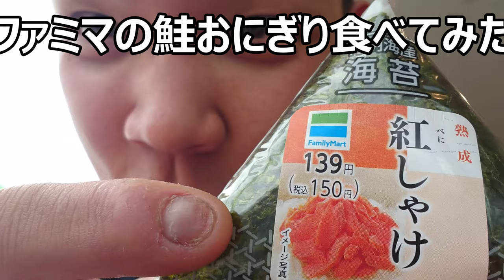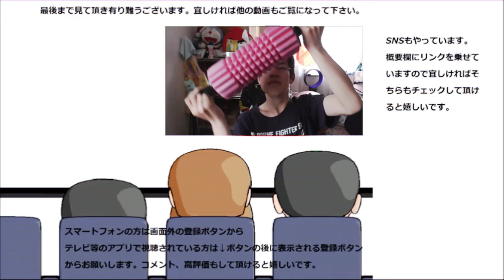ファミマの鮭おにぎり食べてみた。やっぱりおにぎりといえばこれですよね！！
ファミリーマートの鮭おにぎりを食べてみました。やっぱりおにぎりの定番といえばこれですよね！！安定の美味しさ～
贈り物は此方まで↓
〒153-0042